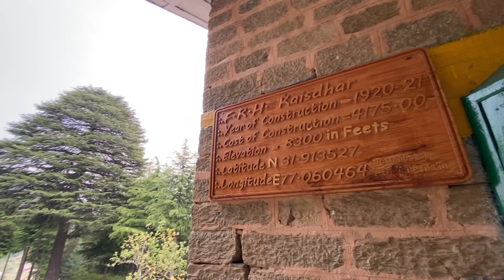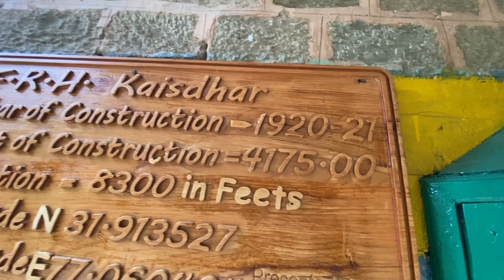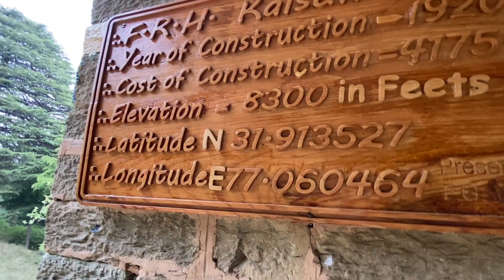Kaisdhar track Beautiful Track In Kullu Manali || 1920 में अंग्रेजों द्वारा बनाया गया रेस्ट हाउस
Myself Priya Bhardwaj and iam from ‘India’  Pradesh ( Kullu )

i just love to making videos

Hope you all like my vlogs if you guys really like my vlogs so plzz hit the like button, Share, Comment, and subscribe to my channel and don’t forget to press the bell icon for latest update